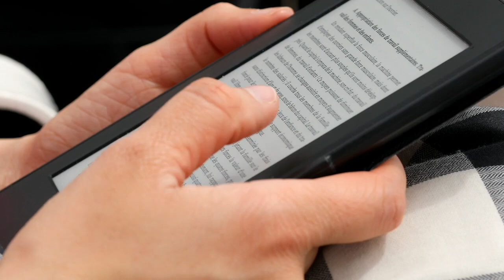BTF066: Nathan Lowell & Michael Anderle discuss The Golden Age of the Solar Clipper Series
In today's episode of Behind The Fiction: The Book Lover's Podcast, Steve and Michael interview Nathan Lowell, incredibly gifted science fiction author of the Trader's Tales from the Golden Age of the Solar Clipper series and the almost everyday podcaster.

In this episode Steve, Michael and Nathan discuss the unconventional way that Nathan began writing, how he and Michael Anderle met, and discussing the fascinating details of the Trader's Tales from The Golden Age Of The Solar Clipper series (coffee, food, killing fan's favorite characters, etc).

This episode is available as a podcast available through your favorite podcast app and through LMBPN's YouTube channel.